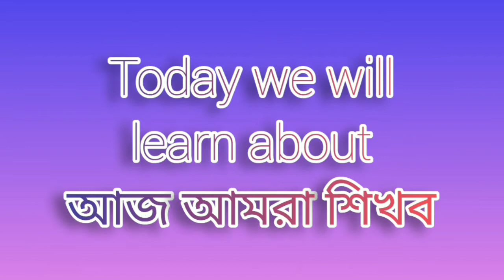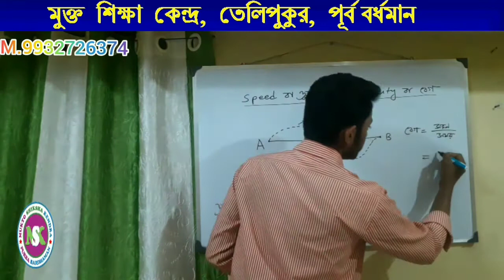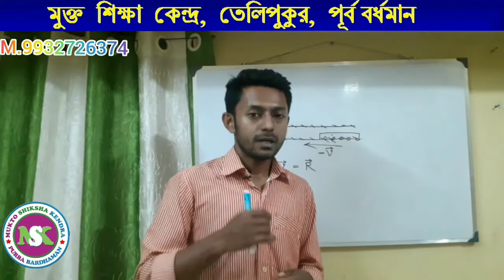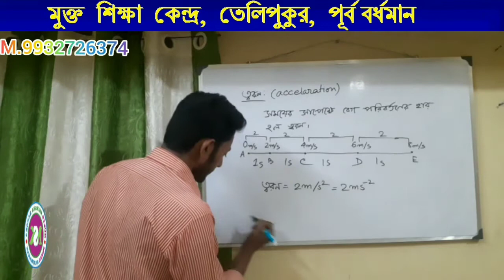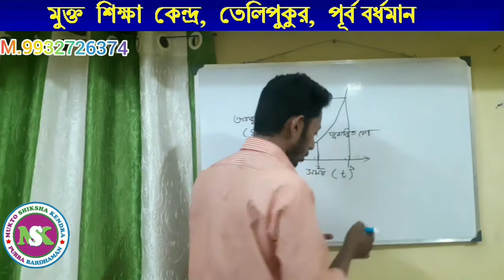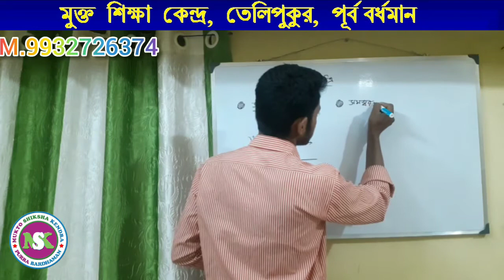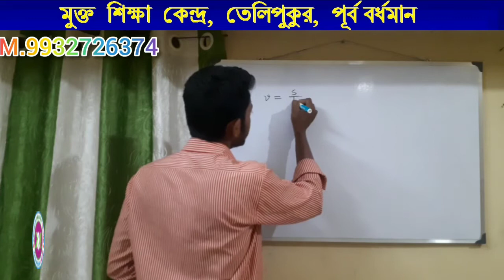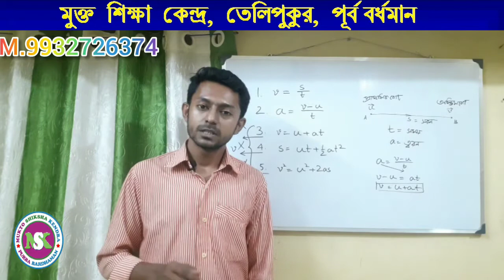National Institute of Open Schooling-Senior Secondary Course-Physics-Linear Motion (সরলরৈখিক গতি)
Mukto Shiksha Kendra ,
Telipukur, P.O- Sripally, Dist- Purba Bardhaman, Pin- 713103
MIRAJ SIR-
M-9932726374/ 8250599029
OFFICE -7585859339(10 AM TO 5 PM)
Distance Education Consultancy In purba Bardhaman